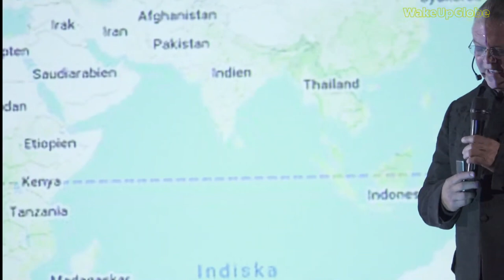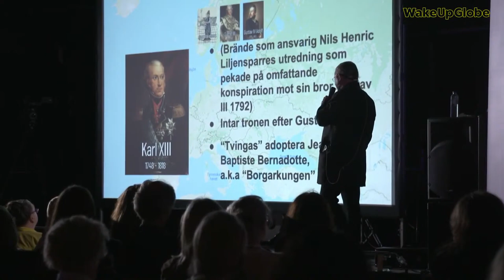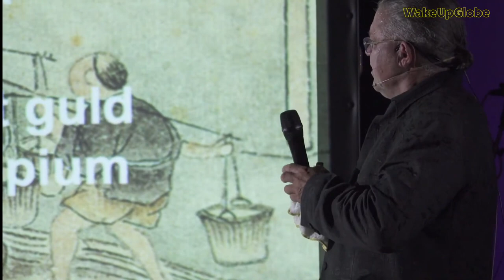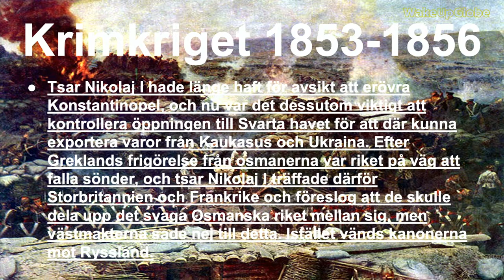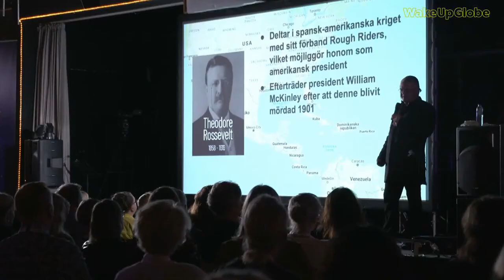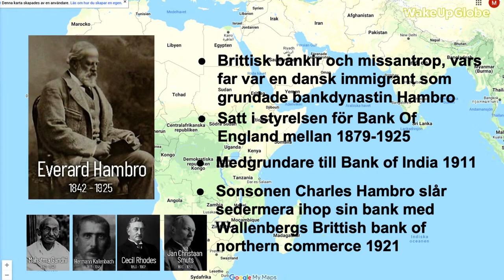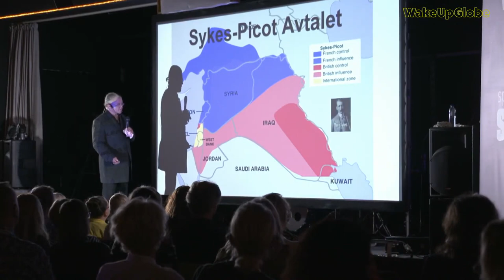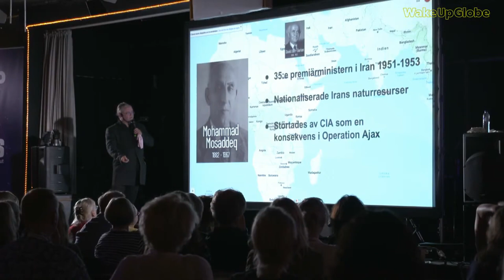Föreläsning - Från mekaniskt till finansiellt förtryck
Sedan det sammantagna införandet av Federal Reserve 1913, kapningen av den internationella regleringsbanken 1932, och dollarn som världshandelsvaluta vid Bretton Woods 1944, såsom etablerandet av geostrategiska lås såsom konfliktskapande motorer i Mellanöstern såsom Östasien beskrivna i denna föreläsning, för kontroll av strategiska naturresursflöden samt för att kunna skuldexpandera genom det militärindustriella komplexet, allt till sin grund för att upprätthålla ett av enskilda intressen kontrollerat kreditbaserat banksystem, som i sin tur kräver en ovillkorlig tillväxtbörda av skuld, med givna konsekvenser för vår planet, samhället, samt människorna i det – borde det vara mycket svårt efter denna djupdykning, att inte förstå hur vi alla blivit grundlurade och att samtliga av de politiska fanbärarna oavsett kulör på flaggan, springer utefter en redan snitslad bana, och att utan ekonomisk demokrati kan ej någon form av demokrati råda.

Som Napoleon Bonaparte en gång i tiden beskrev det, ”historien är en rad införstådda lögner”, och det är även, som vi alla vet, vinnaren som skriver historien!

Stöd oss:
SWISH: 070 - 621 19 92 (mottagare Sofia S)